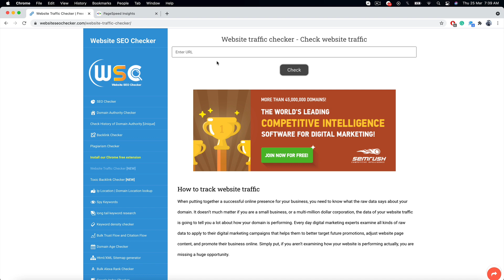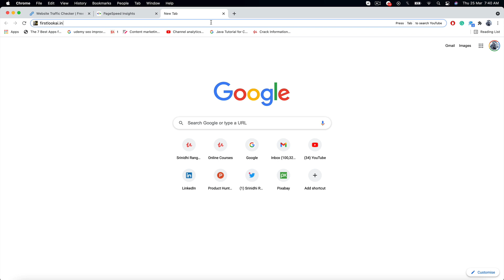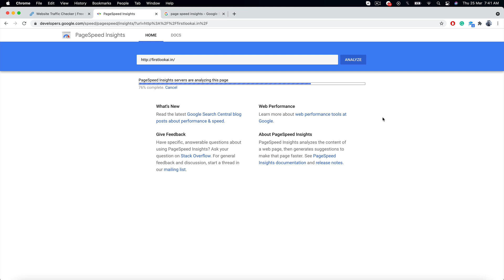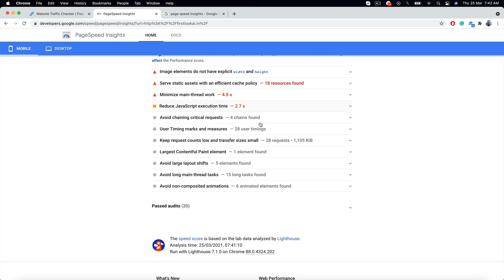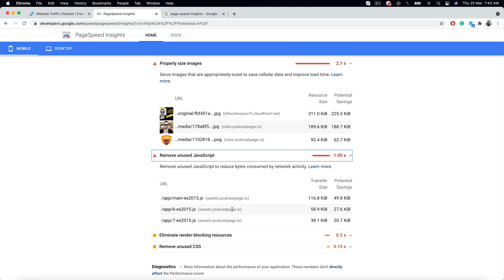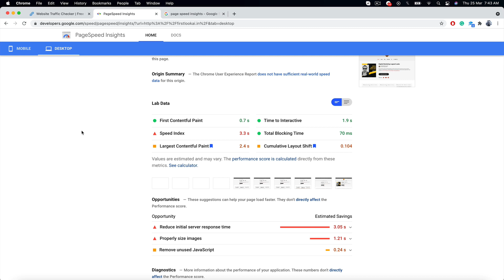World's First WebsiteTraffic Analytics and Google Page Speed Insights Tool!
findatutor findatutornearme at Teacher Wing.

Work with Digital Marketing Legend "Srinidhi Ranganathan" at FlexAnalytics. now

now to meet Legend Srinidhi Ranganathan - India's Human AI & Digital Marketing Legend

to access world-changing eBooks of Srinidhi Ranganathan and Bonus resources.